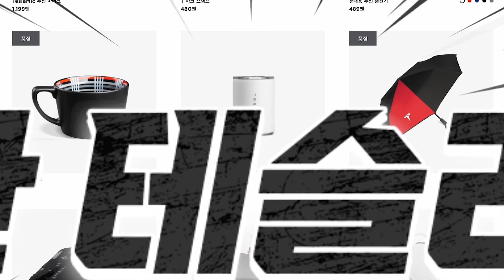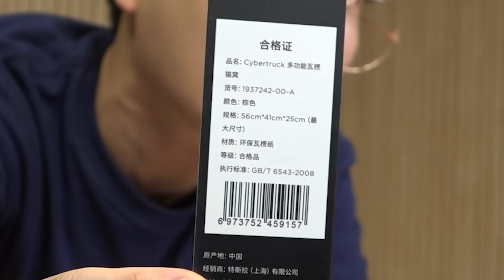테슬라 고양이집 리뷰 (고양이들 환장함ㅋㅋㅋㅋㅋㅋ) [꾹TV]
오늘은 테슬라 고양이집이 나왔다고 해서!!
바로 구매해서 고양이님들에게 드려봤어요ㅎㅎㅎㅎ
과연 좋아하실까요!?

감사합니다.